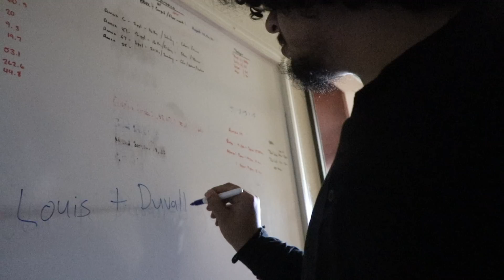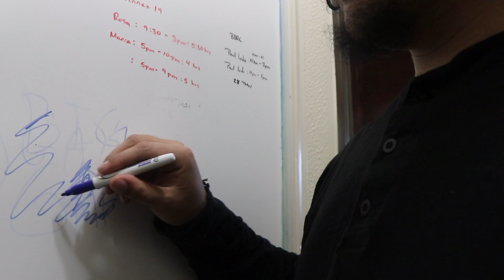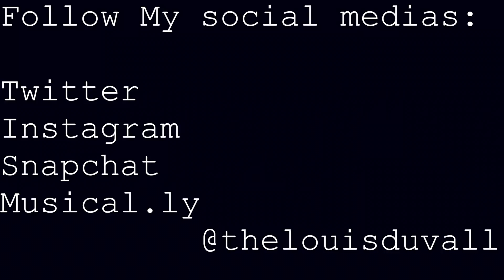Louis Duvall | Finally Came Out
In this video I eat a chicken Gyro (which is amazing)
I also talk about my sexuality and hang out with my dog, bodie!